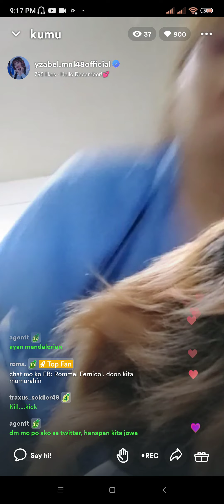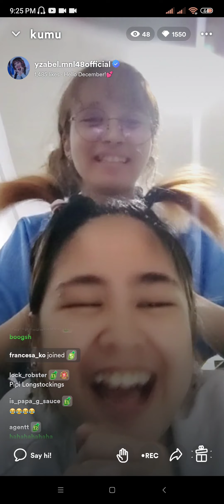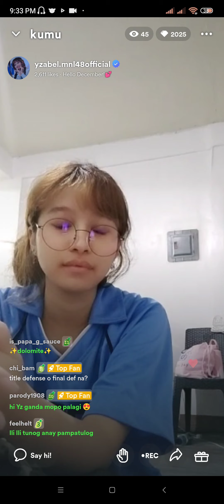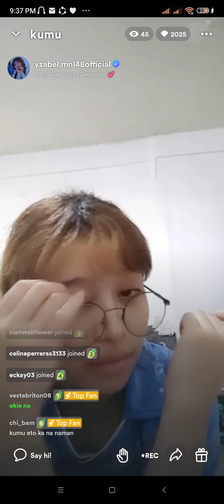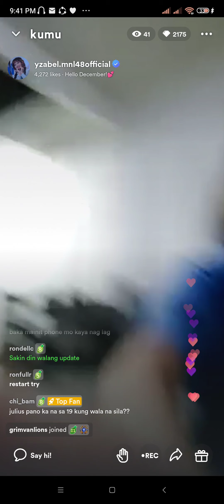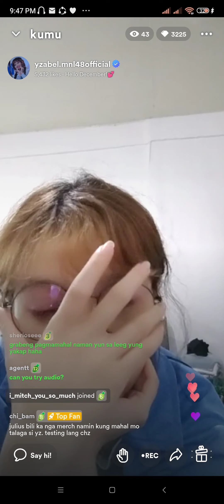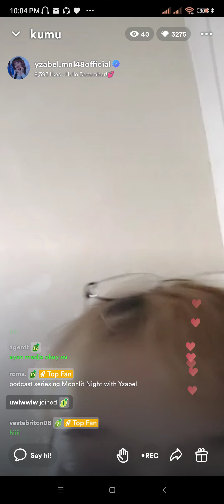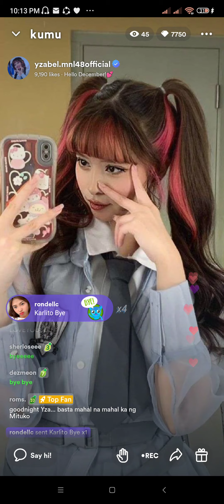MNL48 Yzabel Kumu Live [ December 11, 2022 ]